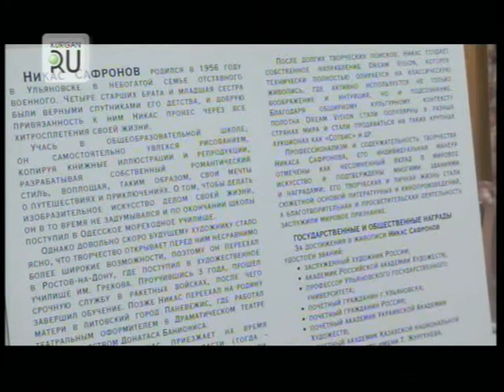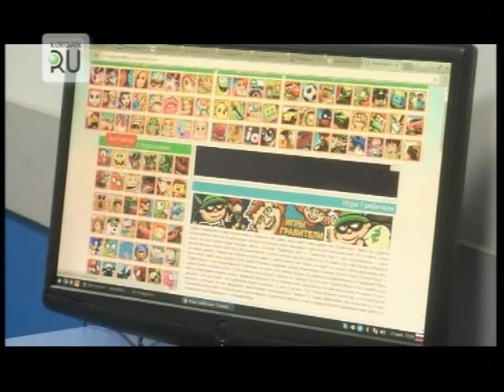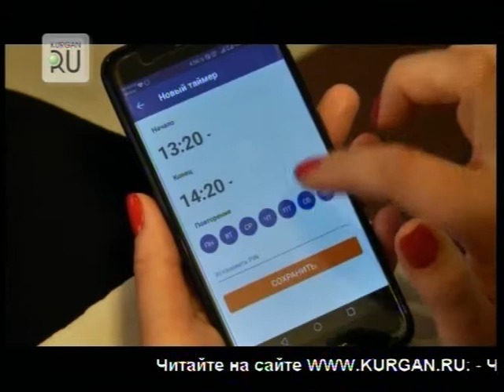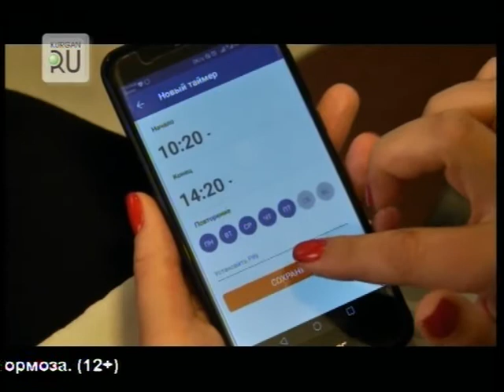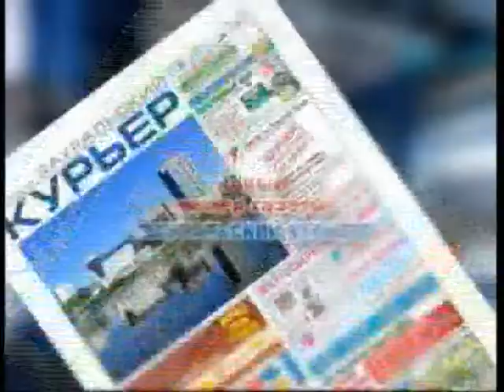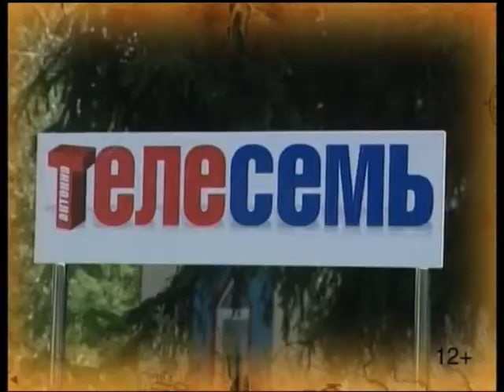Новости KURGAN.RU от 25 мая 2018 года